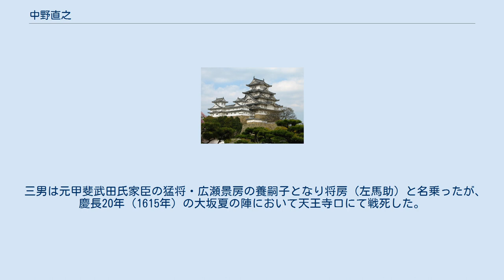中野直之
中野 直之（なかの なおゆき）は、戦国時代から江戸時代初期にかけての武将。
徳川家康の重臣・井伊直政の家臣。
 井伊氏の分家筋にあたる中野家に生まれる。
父・直由は井伊直盛から井伊氏の名代として井伊谷を任されたほどの有力者だった。
また、自身の妻が直盛の養嗣子・井伊直親の妻の姉妹であり、井伊本家に近い存在だった。
直由は永禄7年（1564年）あるいは永禄8年（1565年）、井伊氏が属していた今川氏真に背いた曳馬城攻撃の際に戦死した。
 直之もまた井伊氏に従う。
徳川家家臣・松下清景の養子となっていた直親の遺児・虎松（後の井伊直政）が徳川家康に謁見する際、直盛の未亡人・祐椿尼の命令で家臣として随行。
井伊谷を出て浜松城に入っている。
 慶長10年（1605年）6月14日死去。
 長男・浄徹は出家していたが、還俗して三信（三孝）と名乗り家督を継ぐ。
慶長19年（1614年）と翌20年（1615年）に起こった大坂冬の陣・夏の陣では、彦根城の城代を務めている。
中野家は直政の次男・直孝の直系である宗家・井伊掃部頭家（彦根藩）の家老となっている。
 次男は松下清景の養嗣子となり、一定（志摩守）と名乗る。
清景の養子・虎松が井伊万千代と改名し、井伊氏を再興したための措置だった。
松下家は直政の長男・直勝を初代とする分家・井伊兵部少輔家（安中藩、他）の家老となっている。
 三男は元甲斐武田氏家臣の猛将・広瀬景房の養嗣子となり将房（左馬助）と名乗ったが、慶長20年（1615年）の大坂夏の陣において天王寺口にて戦死した。